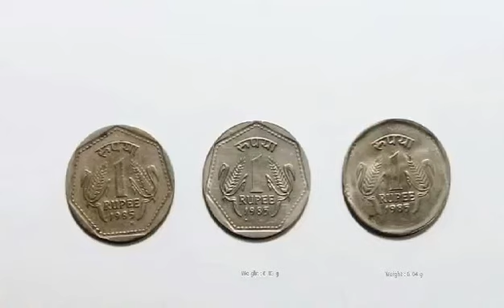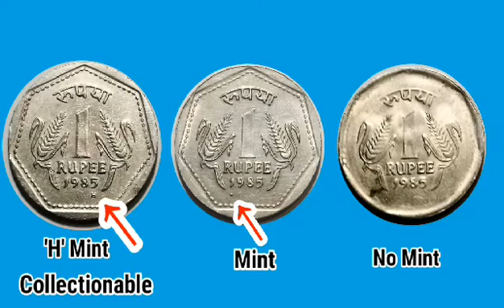2 - 1985 'H' Mint Mark One Rupee Collectable | Most Valuable 1 Rupee Coins | discovery of coins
1985 'H' Mint Mark One Rupee Collectable | Most Valuable 1 Rupee Coins | discovery of coins

British Indian One rupee old coin value 5 Lakh or  Most Valuable 1 Rupee Coins or Rare 1 Rupee Coin H Mint Mark or 1 Rs Coin H Mint Price or 1985 H MINT MARK 1 Rupees Indian coin or 1 Rupee Coin of 1985 - Foreign Mint "Heaton or London Mint" Coin Value or 1985 H mint mark one rupee indian coin or 1985 'H' MINT MARK 1 RUPEES COIN REPUBLIC OF INDIA

your queries,
British Indian One rupee old coin value 5 Lakh
 Most Valuable 1 Rupee Coins
Rare 1 Rupee Coin H Mint Mark
1 Rs Coin H Mint Price
1985 H MINT MARK 1 Rupees Indian coin
1 Rupee Coin of 1985 - Foreign Mint "Heaton or London Mint" Coin Value